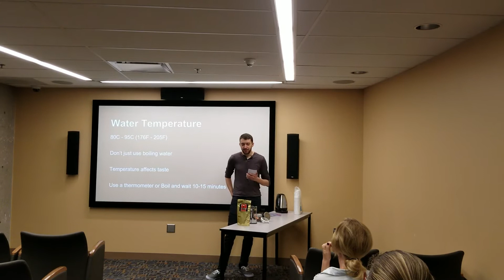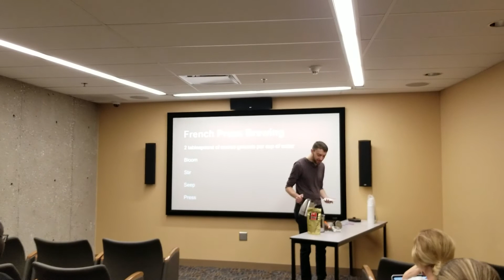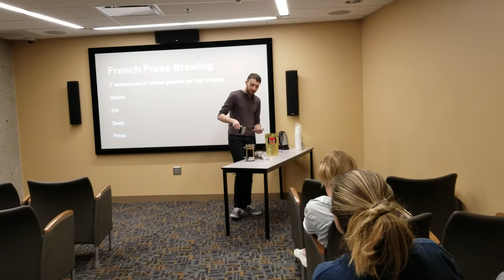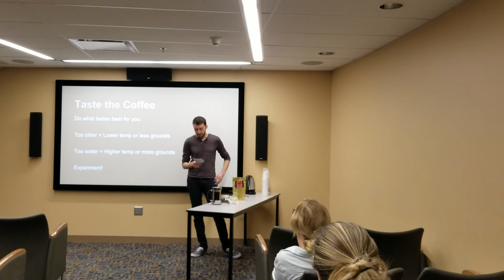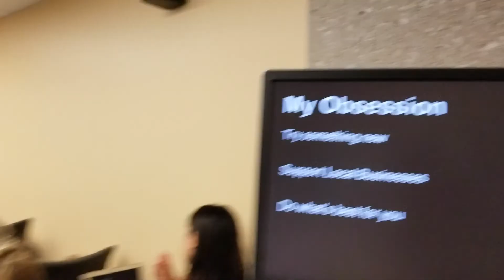Coffee presentation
Describing how to make french press coffee while also discussing the ways you can impact it.